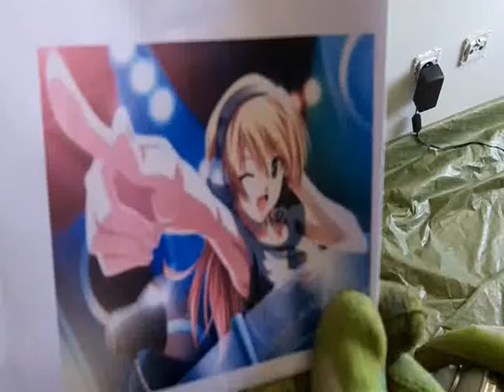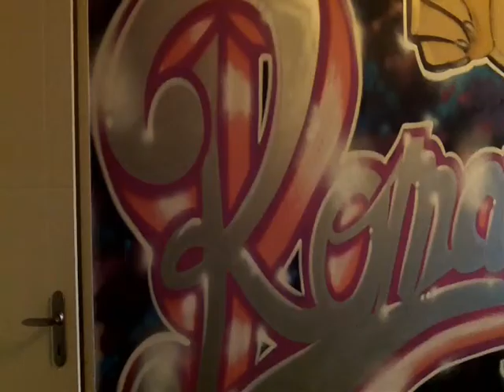dkortwo romane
graff chambre romane avec djette